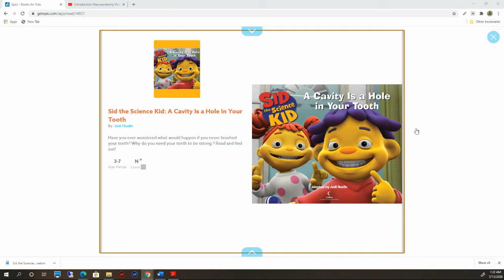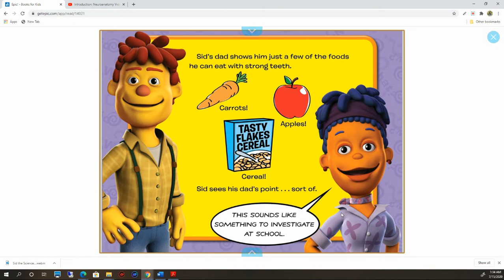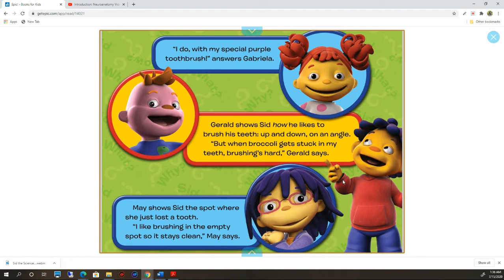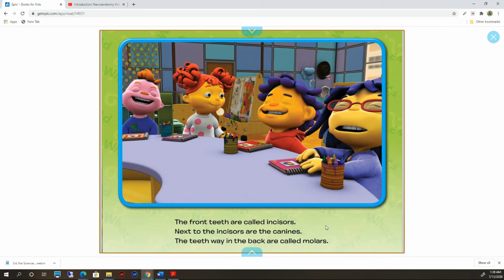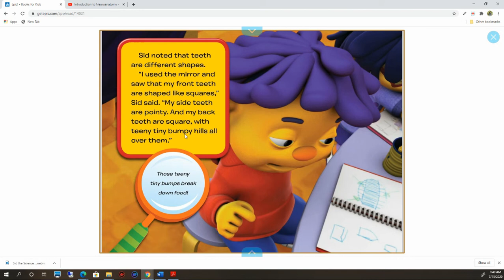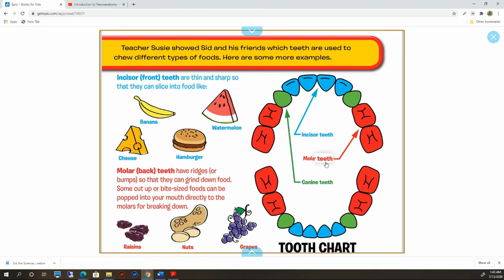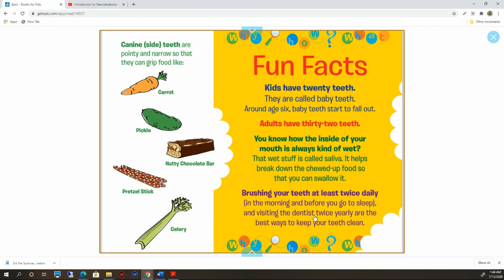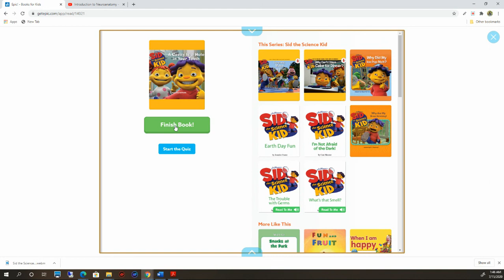Sid the Science Kid A cavity is Hole in Your Tooth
This storybook explains about Cavity and type of teeth to the kids.
This is a very educational story and every kid should follow to Brush their teeth properly.